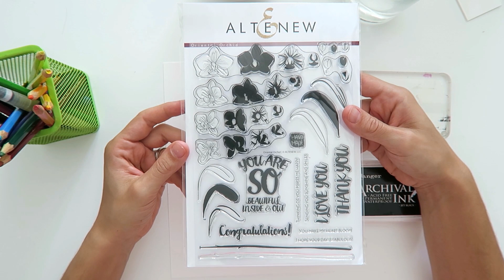Coloreando orquídeas - TUTORIAL Lápices acuarelables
En el vídeo de hoy os enseño una forma diferente de colorear sellos acrílicos utilizando lápices acuarelables con aceite corporal en lugar de agua. Es una técnica muy sencilla que podéis poner en práctica y disfrutar coloreando sin necesidad de saber mucho sobre el tema.

Material utilizado:

- Aceite corporal Deliplus (Mercadona)

Espero que os haya gustado el vídeo! Nos vemos pronto en el siguiente! Gracias por la visita :)